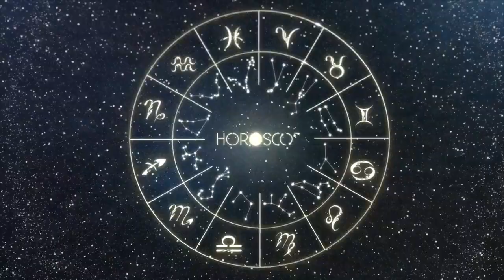Today Horoscope AQUARIUS June 29, 2023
Find out all the predictions of the signs for today!

In your horoscope today, fate has great things in store for you. find out how your day is going with our free daily forecasts. subscribe to the channel, activate the bell symbol and discover your destiny for free every day.